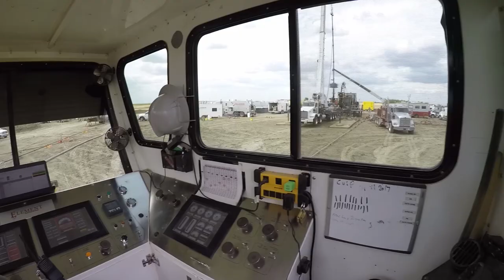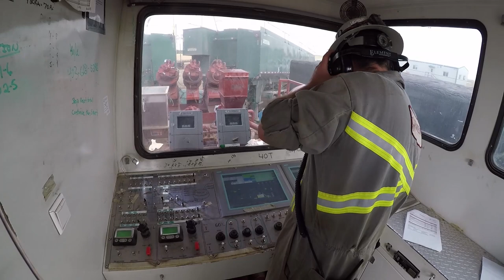Plug and perf hydraulic fracturing (fracking) operation in Saskatchewan 2017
This is a plug and perf hydraulic fracturing operation, also known as fracking, in southeast Saskatchewan in 2017. It has been a key technology for the development of tight oil reservoirs, ones where the oil will not easily flow through the rock.